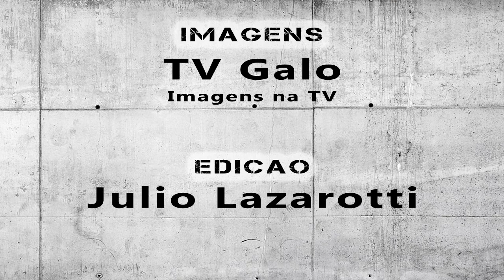Sub-20 volta aos treinos - Arquibancada da base #010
Cristiano Bueno apresenta e comenta sobre os assuntos relacionados a  base do Atlético. Apresentamos a volta da equipe sub-20 aos treinos e todos os detalhes referentes aos cuidados tomados para esse retorno.